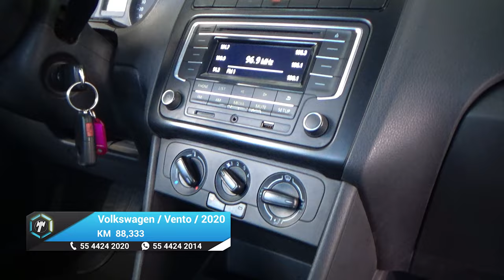Volkswagen / Vento / 2020 - 24652